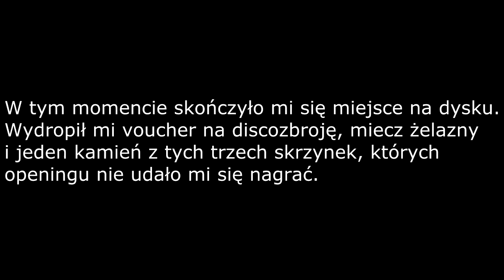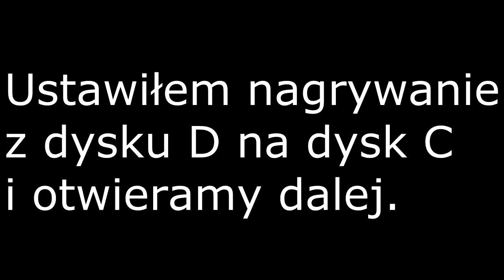CraftCore.pl opening 64 magicznych skrzynek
Rozwiń!

0:40 Tutaj powinno być : W tym momencie skończyło mi się miejsce na dysku. Wydropił mi żelazny miecz i jeden kamień z tych dwóch skrzynek, których openingu nie udało mi się nagrać ~Renderowanie filmu przed wigilią na szybko

Stworzone dzięki: Minecraft 1.7.10 Blazingpack
Sony Vegas Pro 13.0 Build 310 64-bit
Fraps 3.5.99

Piosenka: 00:06 - 01:13 Cypis - Biała Mewa
01:16 - 01:26 Cypis - Biała Mewa
01:33 - 01:51 Cypis - Biała Mewa
02:01 - 03:41 Cypis - Biała Mewa
03:48 - 04:19 Cypis - Biała Mewa
04:19 - 04:28 Cypis - Mamy Moc
04:41 - 05:12 Cypis - Mamy Moc

Wykorzystane: 00:00 - 00:04 Ścięty Kimołaj ( Testoviron )
01:13 - 01:16 Księciuniu - dej no 2 złote
01:26 - 01:33 pomarańcza
01:51 - 02:01 Angry German Kid - The Original
03:41 - -3:48 Zbigniew Stonoga rozmawia o Polakach
04:28 - 04:41 Angry German Kid - The Original

Mój sprzęt:
Processor AMD Phenom™ II X4 955 Processor
Radeon HD 5850 1 GB
10 GB RAM DDR3 1337 MHz
GA-880GM-UD2H
TX-Series ZM700-TX 80PLUS 230V EU
Internet 100 MB/S Vectra S.A

Mój aktualny nick: Alfa_Centauri
Moje stare nicki: BLACK
_B_C_S_F_PL_
Alfa_Centauri
HarvestOfDeath
Chachment
juleczka1301
MrDamiPL